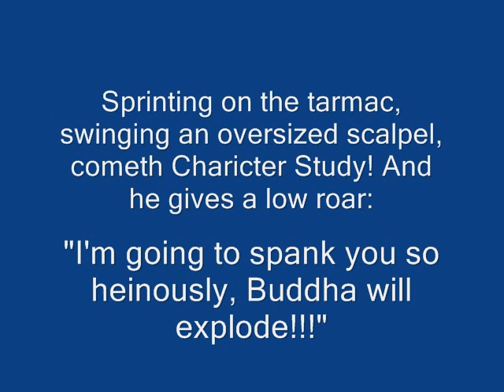character study in three parts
Retep Baml, Junk Yard Slug, and Caw-Ledge Monkey duke it out in the game where you don't Lamma your subscription for nothin'

ashway, inseray epeteray